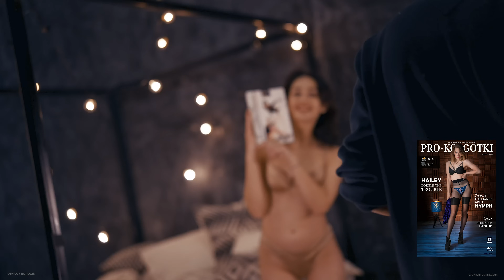Why Girls Adore Wearing Pantyhose? 2021-01(2) Magazine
15% code: tube15legs (apply at checkout)